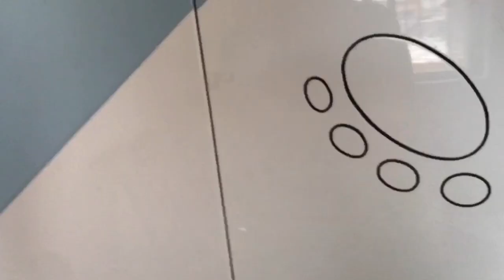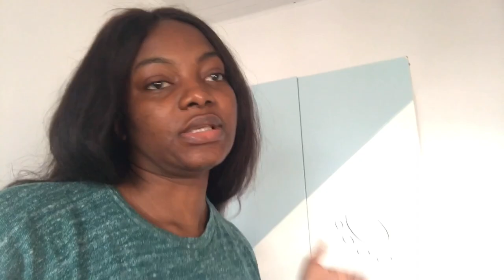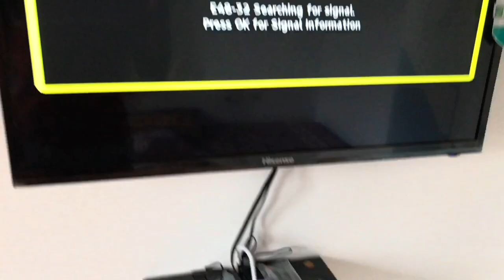EXTREME ROOM MAKEOVER + TRANSFORMATION || I tried Transforming my room from 0 to 100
Hey guys, the long awaited video is finally out. So I decided to transform my room from 0 to 100. Tel me what you think of this amazing transformation?🤩🤩.